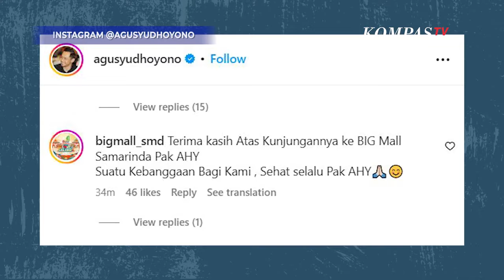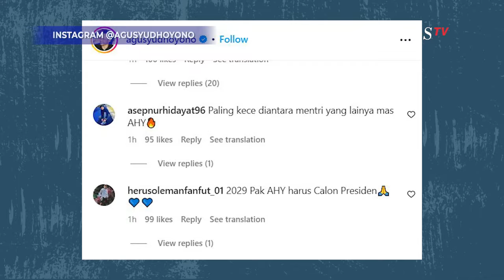Senyum Manis Menteri ATR/BPN AHY Bareng Presiden Jokowi Sapa Warga di Mal Samarinda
JAKARTA, KOMPASTV - Menteri ATR/BPN Agus Harimurti Yudhoyono mendampingi Presiden Jokowi saat kunjungan ke salah satu mal di Samarinda.

Usai menyapa warga pengunjung mal, Presiden mengajak para menteri makan bakso di salah satu restoran di mal tersebut.

Presiden dan rombongan beranjak meninggalkan pusat perbelanjaan pukul 21.50 WITA.

AHY pun sempat mengunggah momen kebersamaan itu di Instagram pribadinya.

"Tadi malam, saya dan para Menteri diajak makan bakso oleh Presiden @jokowi di BIG Mall kota Samarinda. Suasananya ramai sekali. Rasa baksonya juga mantap!" kata AHY.